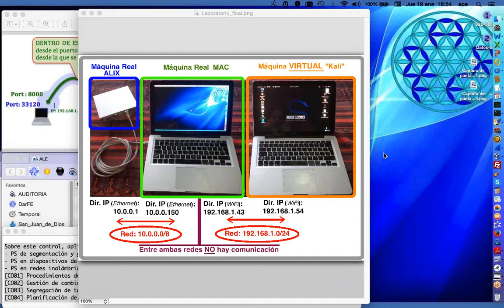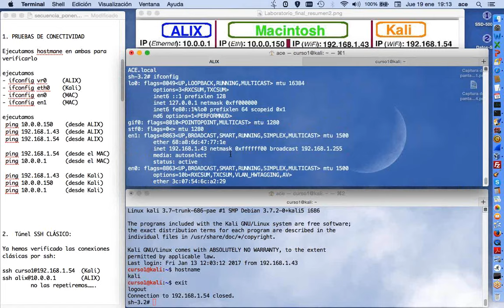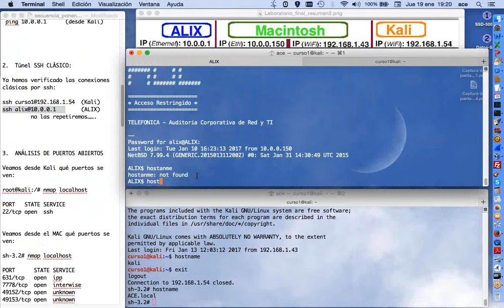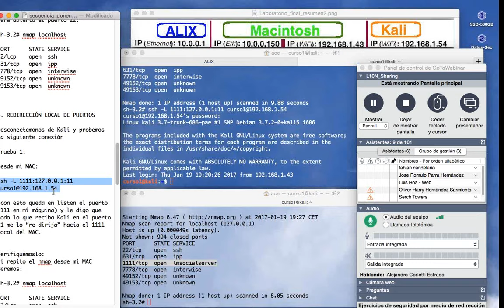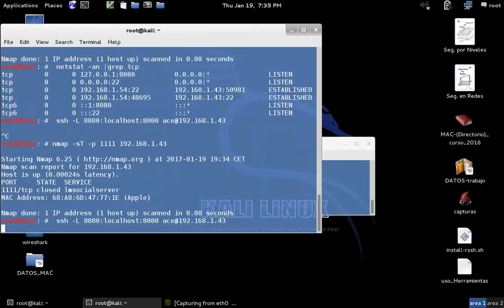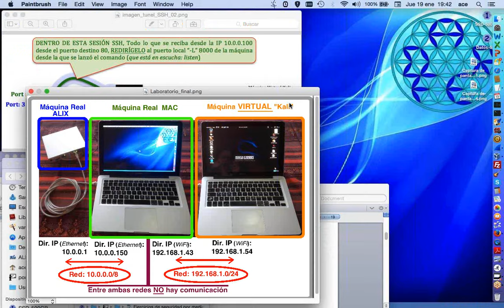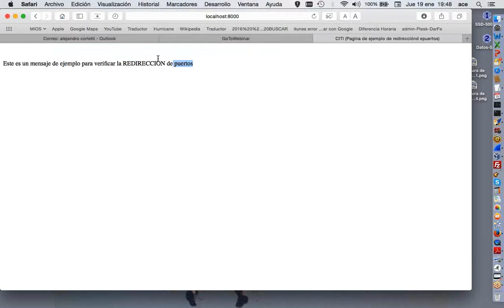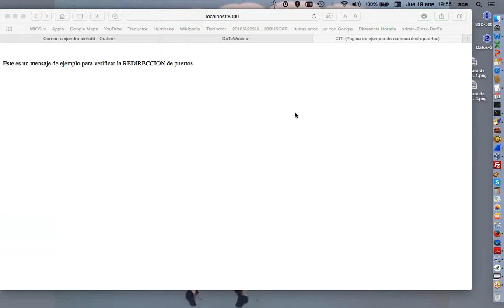Ejercicios de seguridad por medio de redirección de puertos SSH port forwarding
La función típica del protocolo de red Secure Shell (SSH) es acceder en modo terminal a un sistema remoto y ejecutar allí comandos de forma segura gracias a que los datos van cifrados.

Pero además, a través de esa conexión de datos segura, es posible crear túneles (reenviar puertos / port forwarding) entre los extremos conectados de forma que las conexiones TCP/IP se encaminan a través de la conexión SSH con esto, se puede conseguir que a través del puerto 22 se “entube” cualquier otro puerto.

Esta funcionalidad a su vez permite pasar aplicaciones o puertos que no estén permitidos a través de cualquier firewall o dispositivo de  bloqueo de puertos siempre que se tenga la posibilidad de conectar con SSH.  El concepto correcto es “redirección de puertos”.

Esta tarea también se puede hacer a través de aplicaciones con interfaz gráfica como PuTTY o SecureCRT que también permiten el reenvío de puertos.

Durante el webinar nos centraremos en OpenSSH y por línea de comandos pues es la forma más didáctica de comprender esta actividad, una vez comprendida, es mucho más sencillo emplear la herramienta gráfica que se desee.

Para nuestra práctica vamos a configurar un escenario de la siguiente manera:

a. Punto de acceso WiFi

b. Sonda Raspberry (que emplearemos como máquina de salto)     (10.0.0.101/8) y (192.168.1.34/24)

c. Máquina destino: Kali (en virtual, ejecutándose en mi portátil)  (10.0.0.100/8)

d. Participantes (cada uno de los participantes del curso)          (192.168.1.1xx/24)

La simulación de los participantes es dentro del segmento de red 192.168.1.x/24 (Ej: alumno1: 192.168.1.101/24, alumno 2:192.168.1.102/24,  etc.)

La sonda (Raspberry) tiene dos interfaces configuradas: IP1: 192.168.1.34/24, IP2: 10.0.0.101/8